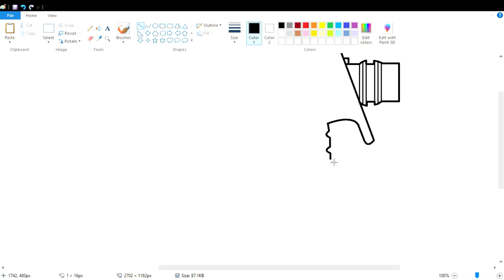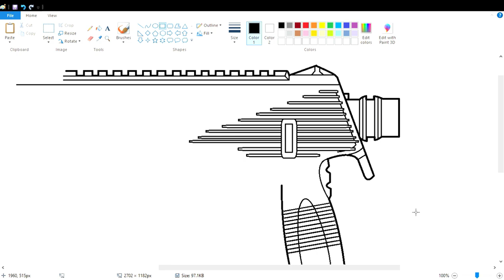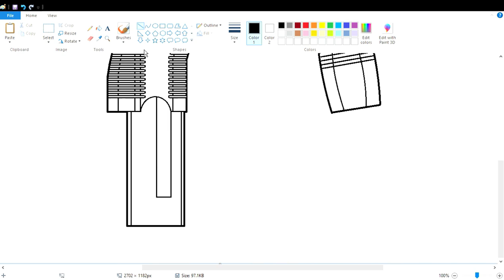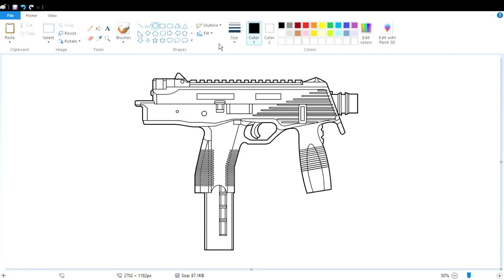How to draw the Steyr TMP using MS Paint | How to draw on your computer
In this video, I will show you how to draw the Steyr TMP on your computer using Microsoft Paint. Have Fun!